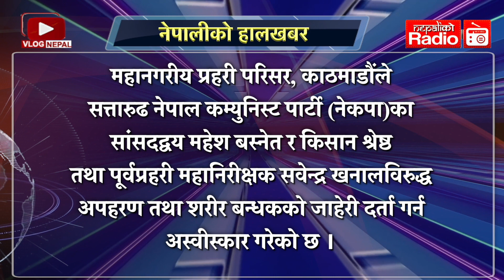नेपालीको हालखबर-8pm_2020-04-26